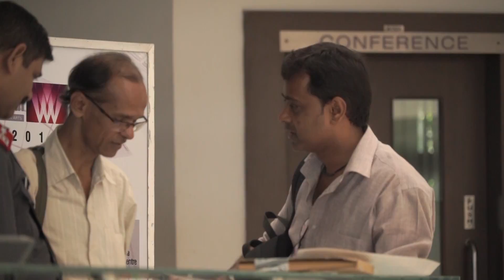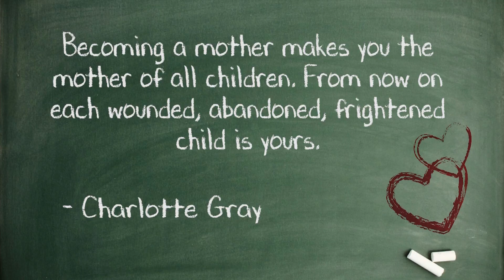Happy Mother's Day! | Whistling Woods International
Mothers - A set of beings, who are the fiercest and strongest of all.  Their strength to raise children as great human beings comes from the most beautiful thing ever known -  Love; coupled with a generous dose of compassion.
Mothers are supreme and their love inimitable! This Mother's Day, our students made this beautiful film to salute all the mothers for who they are!

Credits:
Story Direction and Camera: Ashwin Thomas Paul
Assistant Director: Kaushik A, Jitesh Menon
Editor: Ashwin Thomas Paul and Kaushik A
Actors: Rabiya Nazki, Vaishak Menon and Shaurjya Basu